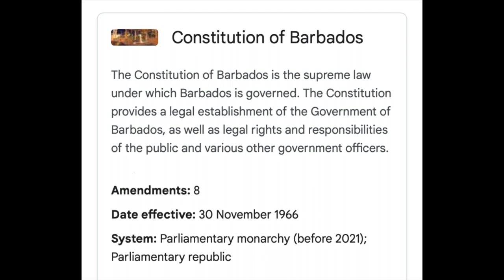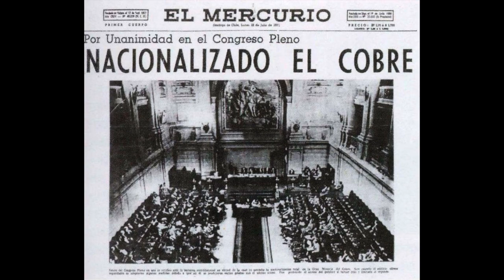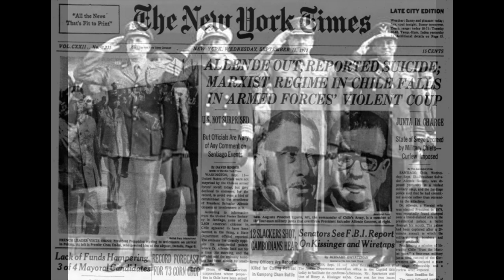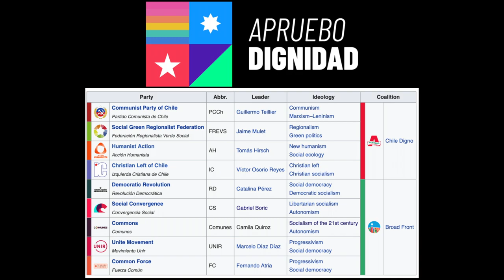The rising "Pink Tide" in Chile & the rest of Central and South America – [History Documentary]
Central and South America have seen repeated waves of political polarization, resulting in recurring "Pink Tides" of revolutionary Socialist politics every couple of decades. In Chile, the length of time between these phenomena is longer, compared to the rest of the region, but the politics are more polarized. The current conflict and unrest leading to a new constitution is a revival of the polarization that defined the 1960s and 70s in the country; this current wave being part of a larger "New Pink Tide" that encompasses the rest of Central and South America, along with peripheral countries such as Barbados (which recently abolished its monarchy and its status as a Commonwealth Realm).